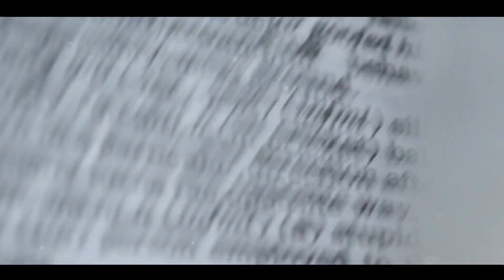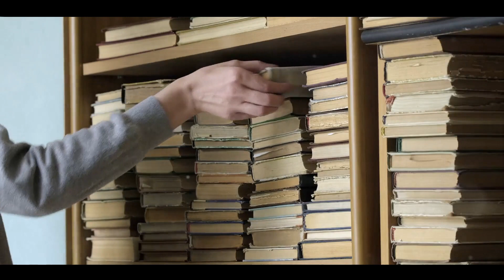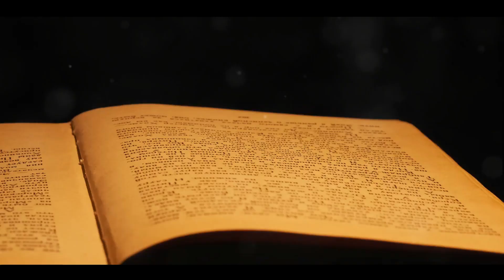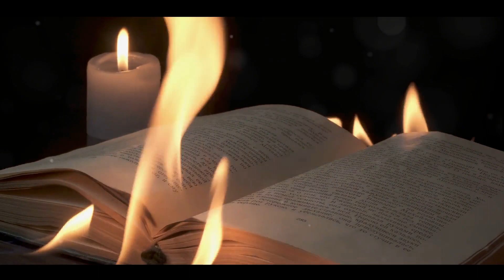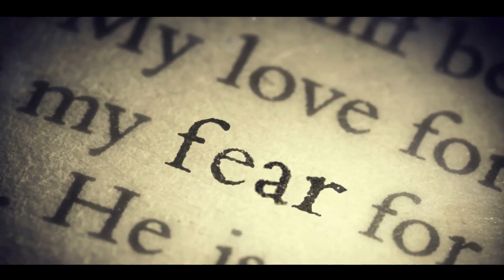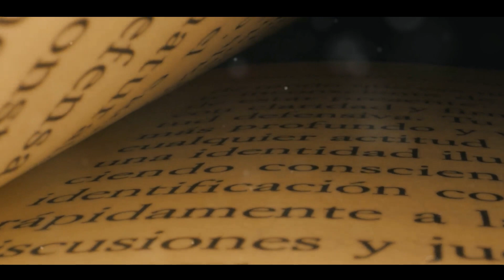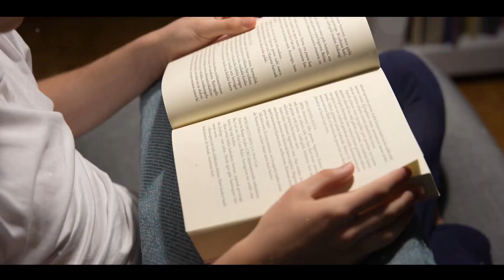Lord of the Flies: A Timeless Tale Unveiled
"Explore the dark and thought-provoking world of 'Lord of the Flies' in our comprehensive analysis of William Golding's timeless classic. Journey with us to the remote island where a group of young boys, stranded without adults, must grapple with their inner demons and the consequences of unchecked power. Unveil the allegorical layers of the story as we dissect the themes of civilization, savagery, and the inherent human capacity for both good and evil. This video provides fresh insights and perspectives on the enduring relevance of 'Lord of the Flies' in today's society, reminding us of the fragile balance between order and chaos in the human experience."